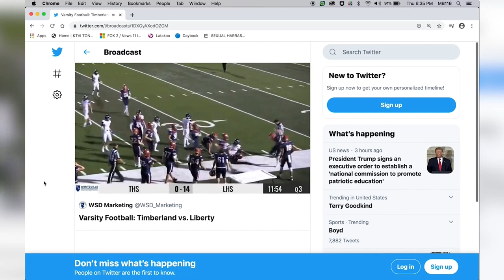Pandemic creates the opportunity for Wentzville students through new sports marketing program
The pandemic has brought its problems but it's also created opportunity. The Wentzville School District has launched a student-run program that helps teach technological skills in the age of COVID-19.